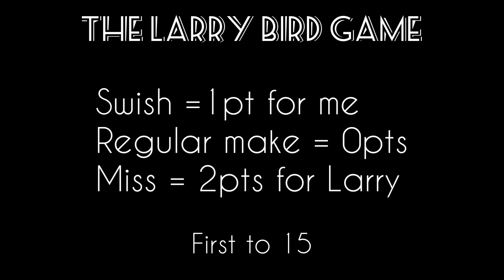I beat Larry Bird!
It’s a different type of video today. Shot around and played “The Larry Bird game” my brother introduced this game to me a while back. Let me know if you guys wanna see more basketball content.

Instagram: @dom.dunks ⬅️ can we get to 80k
TikTok: @dom.dunks ⬅️ can we get to 80k

Musician: Jeff Kaale

Musician: Jeff Kaale